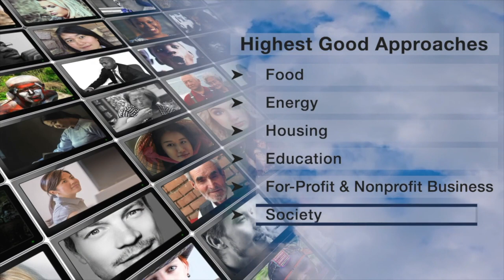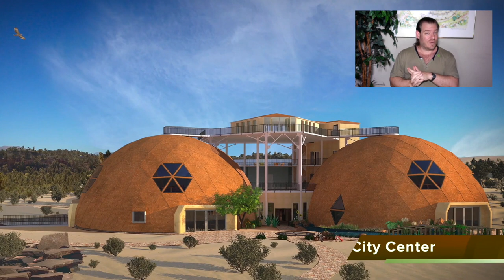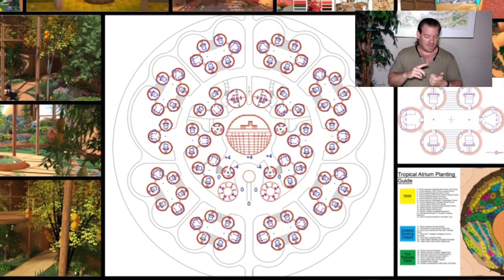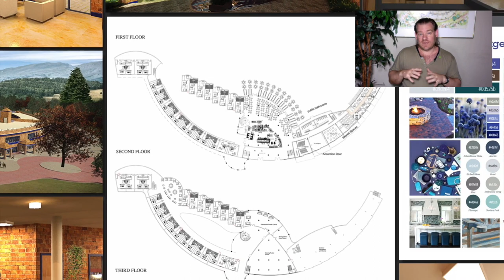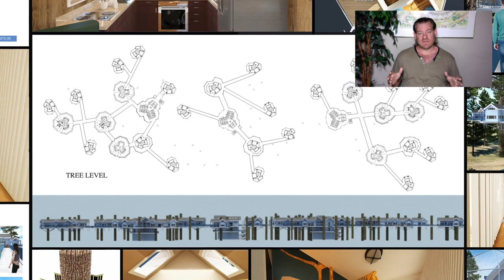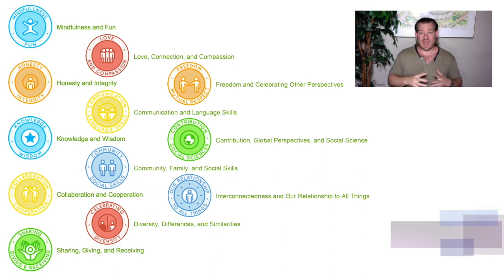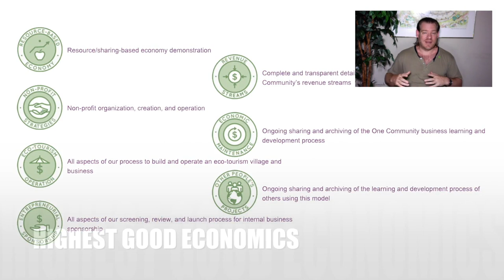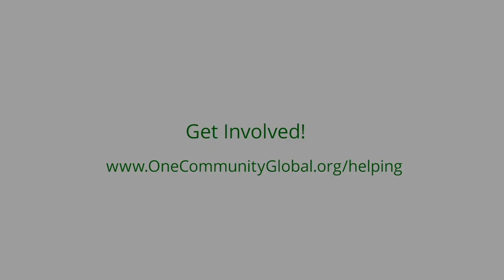Building Global Sustainability - One Community Weekly Progress Update #543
Global Sustainability | Open Source Cooperation | Eco Village | Sustainable Energy | Global Sustainability | World Change | Green New World | One Community | Weekly Progress Update #543 Specifics are

“One Community, an all-volunteer organization, is building global sustainability for the well-being of all. Our vision encompasses diverse sustainable approaches to food, energy, housing, education, for-profit and non-profit economic design, social architecture, fulfilled living for every individual. Through a model that thrives on self-replication, we are developing the open source and free-shared plans needed to create a worldwide collaboration of teacher/demonstration hubs. This is the August 16th, 2023 edition (#543) of our weekly progress update detailing our team’s development and accomplishments.”

THIS WEEK'S TOPIC: Building Global Sustainability